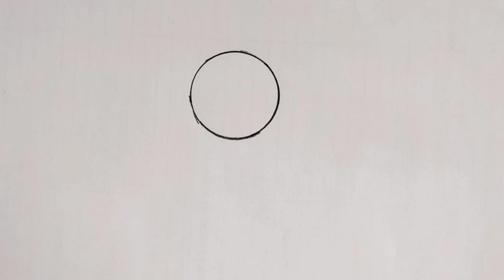easy cartoon Honey Bee drawing#simple honey bee 🐝